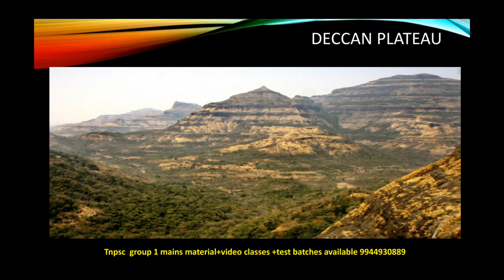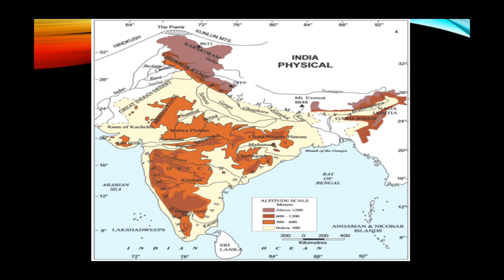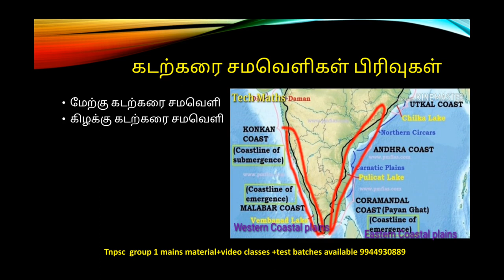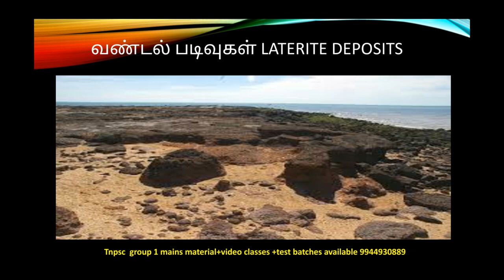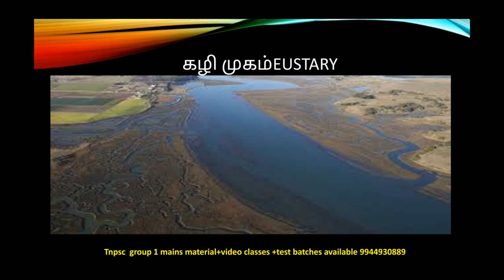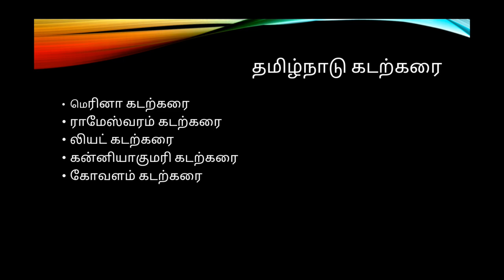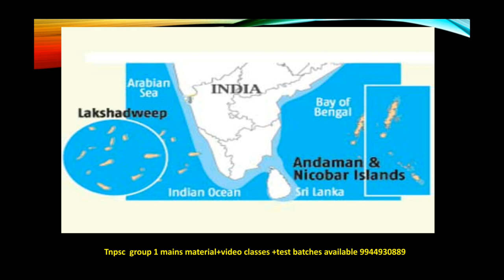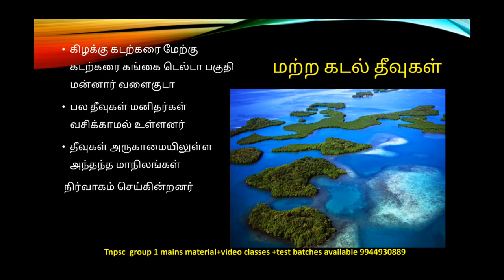Tnpsc geography Deccan plateau||TNPSC புவியியல்|| தக்காண பீடபூமி||முக்கிய வினா விடைகள்